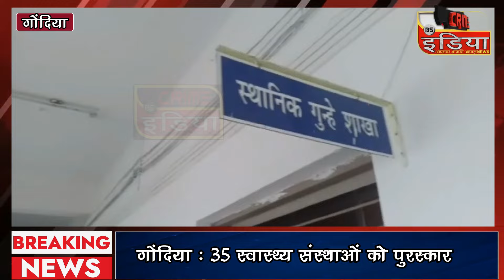cin- लूटपाट के 2 आरोपी गिरफ्तार , 56 लाख 14 हजार 900 रुपये का माल जब्त ...